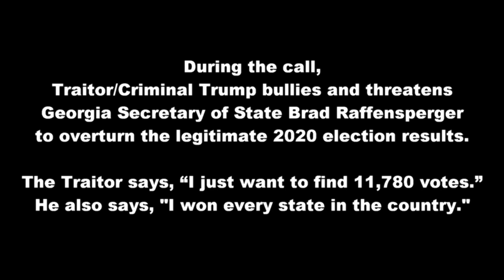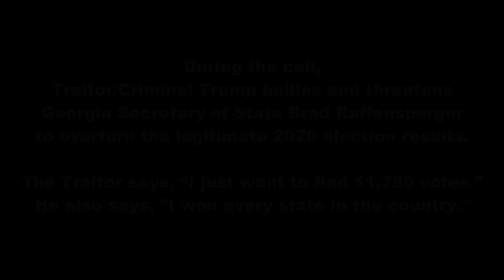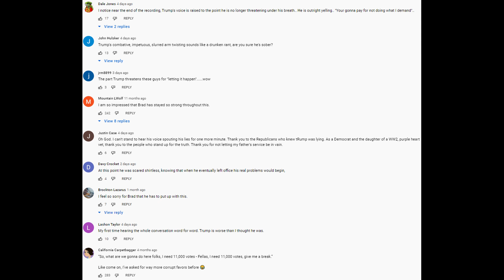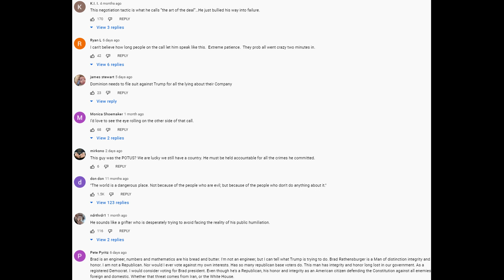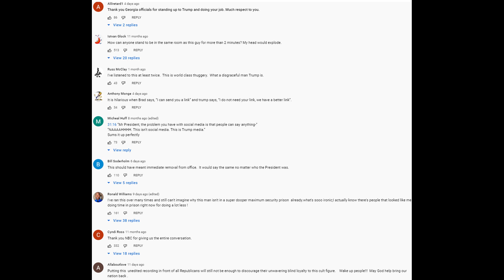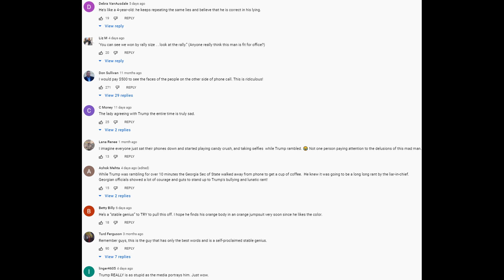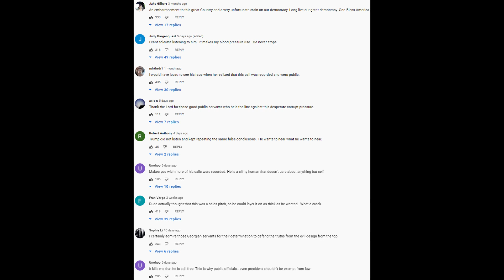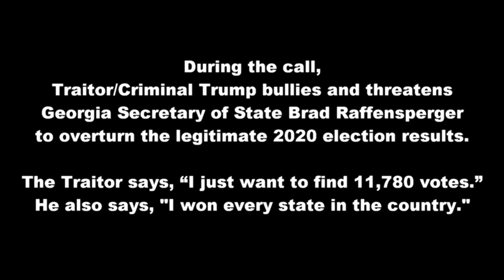Traitor Trump Bullies and Threatens Republican Sec Of State to Overturn the Legitimate U S Election